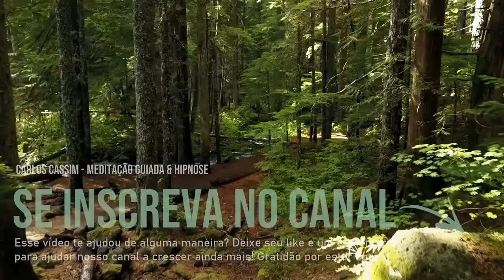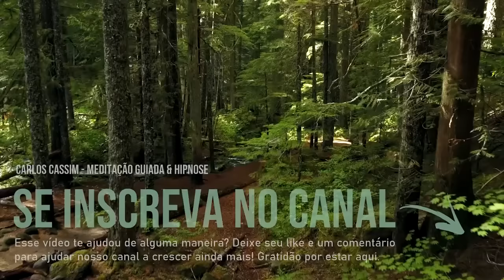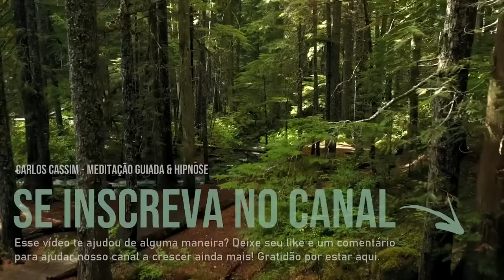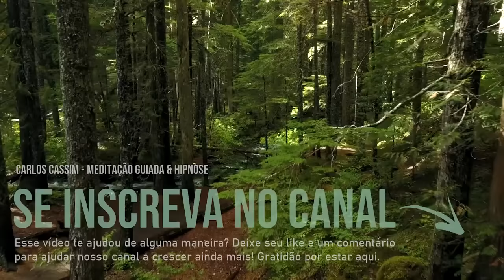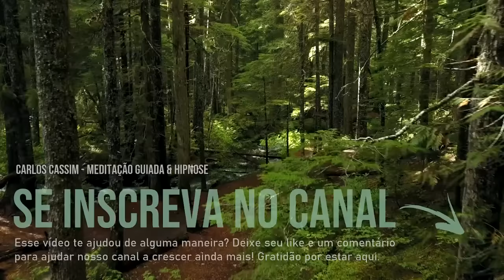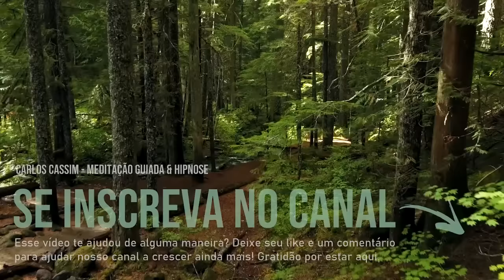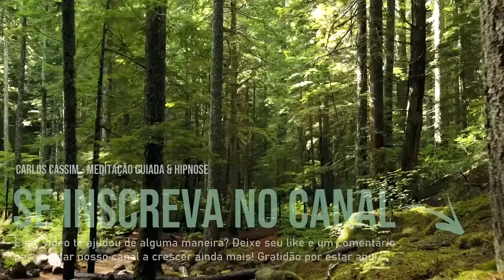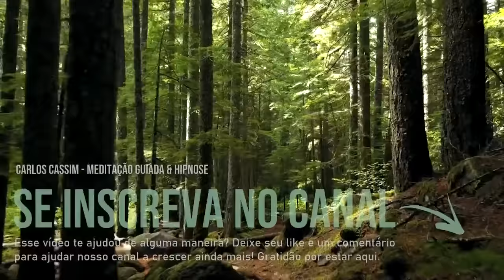SONS DA NATUREZA E FLORESTA PARA RELAXAR E DORMIR RÁPIDO PÁSSAROS CANTANDO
sons da natureza,
música para meditação,
relaxamento profundo,
cachoeira relaxante,
sons de água,
música de relaxamento,
meditação guiada,
ambiente natural,
natureza HD,
yoga relaxante,
tranquilidade,
música ambiente,
cura natural,
retiro espiritual,
música suave,
natureza em 4K,
descanso e relaxamento,
paz interior,
harmonia com a natureza,
vídeos de relaxamento,
meditação natural,
natureza sem música,
foco e meditação,
vídeos para dormir,
relaxamento e paz.